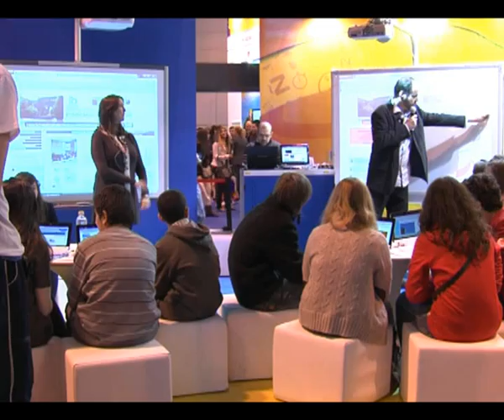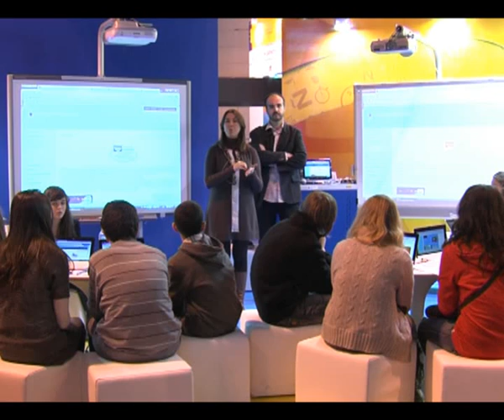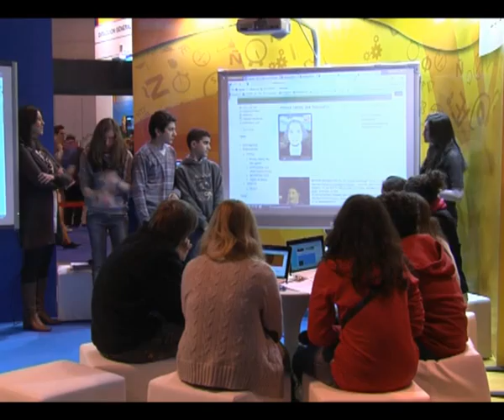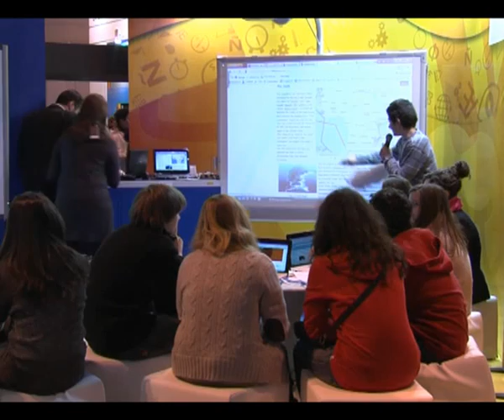EL IES Parque de Lisboa en Aula 2012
En esta práctica desarrollada en Aula 2012, los alumnos y alumnas de 3º y 4º ESO del IES Parque de Lisboa, de Alcorcón (Madrid), muestran cómo la integración de las TIC y de las aplicaciones web 2.0 han permitido elaborar materiales en inglés a alumnos bilingües, con una metodología activa y colaborativa que está cambiando el rol tradicional del profesorado del centro.